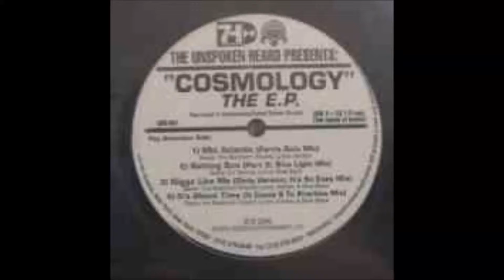Unspoken Heard - Mid Atlantic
2000. Taken From The Cosmology E.P